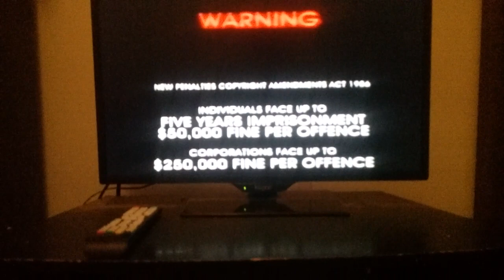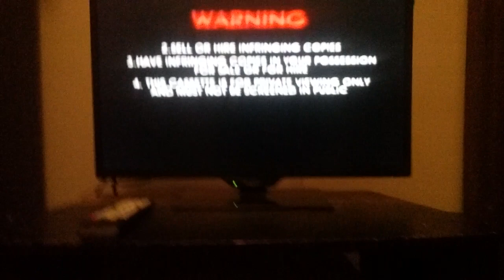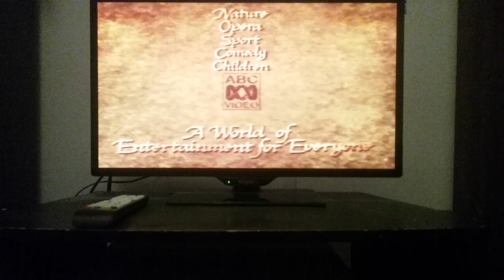Opening To Frontline Behind The Fontline 1998 VHS